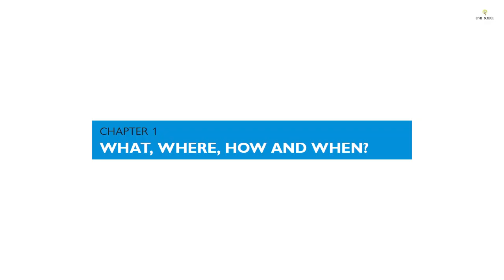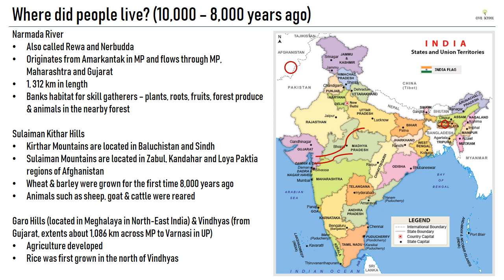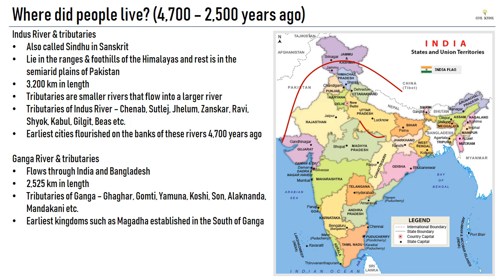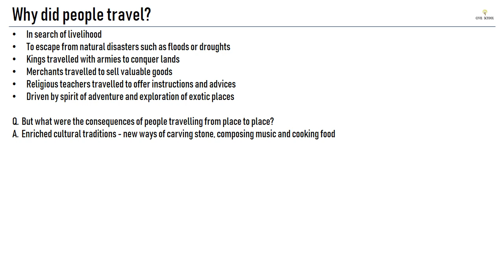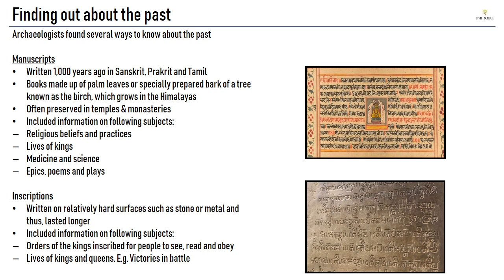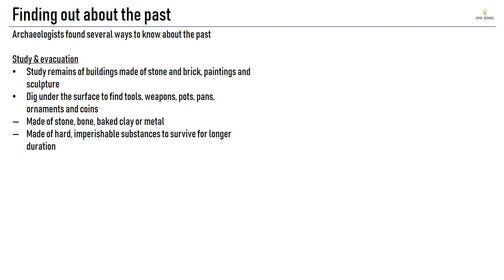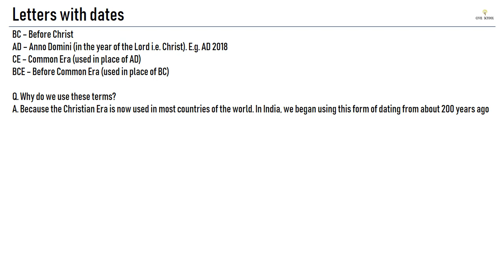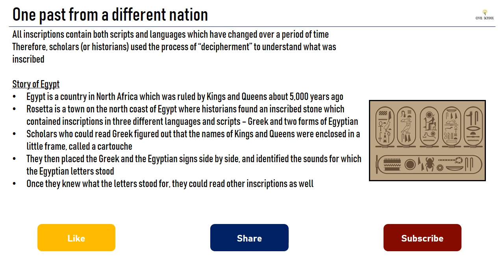Class 6th History NCERT | Ch - 1 What, where, how and when | क्या, कहां, कैसे और कब (संक्षेप में)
The video consists of 1st chapter of Class 6th History (NCERT) for all UPSC aspirants - "What, where, how and when"

Hello everyone!

Civil School, specially established for UPSC aspirants, is starting its new course on Class 6th History from NCERT.

We, at Civil School, pledge to make content as simple as possible for UPSC aspirants so that they can get maximum information in short time span.